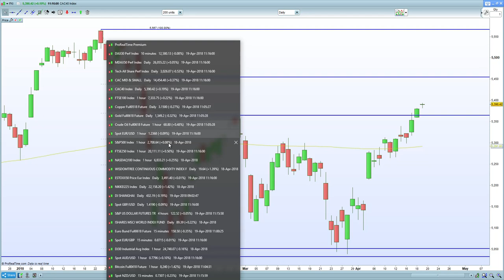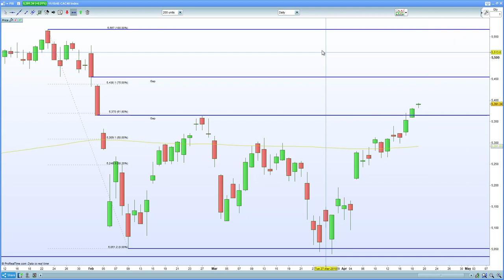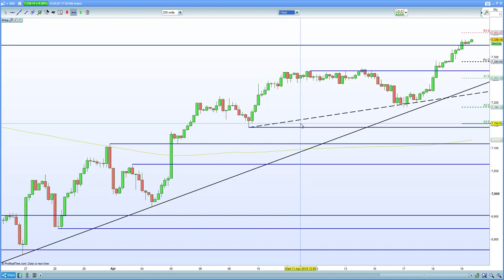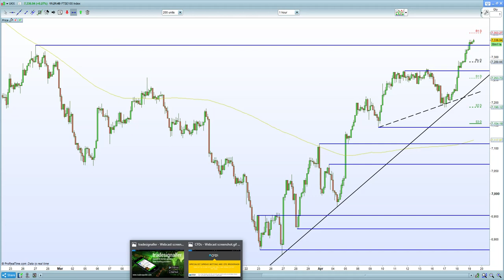FTSE 100 tests 7330 on Dovish BOE. DAX 30 holds 200 MA. CAC 40 helped by oil strength